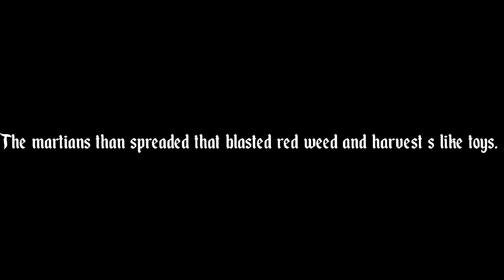1953 war of the worlds ( movie.)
inspired by the famous person  HG. We'lls and the 1953. war of the worlds flying machine